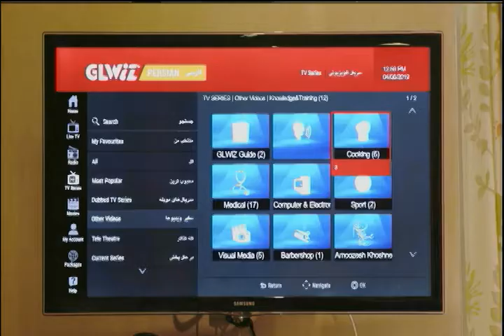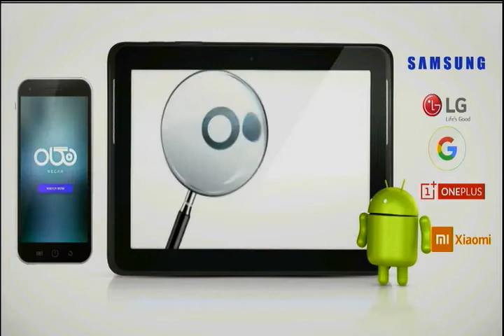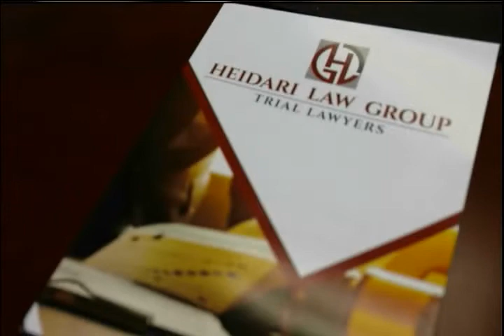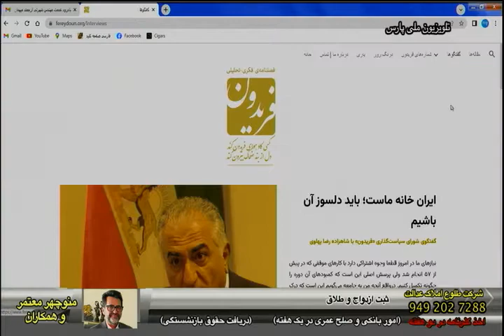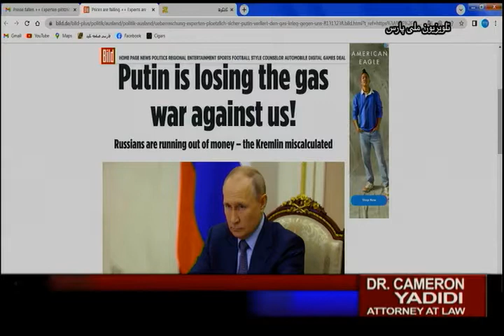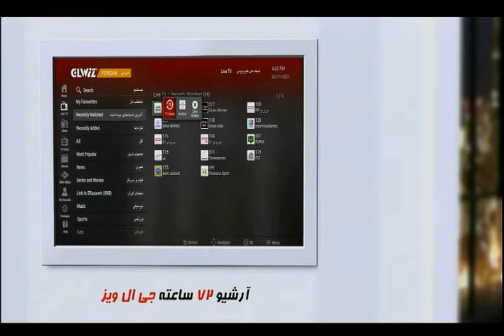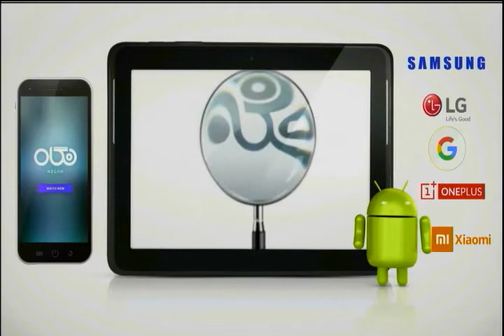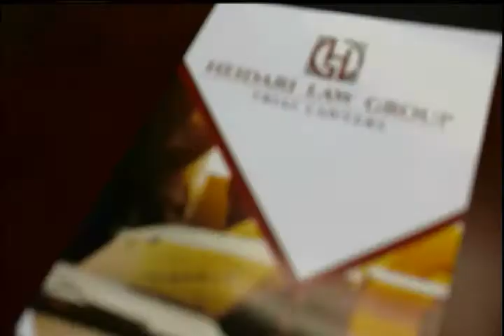یاران با علیرضا میبدی